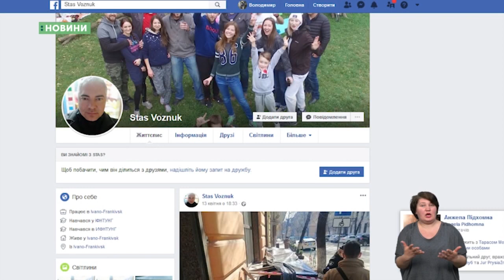29.04.2020. Новини. 19:00